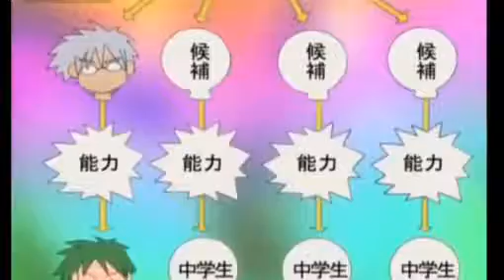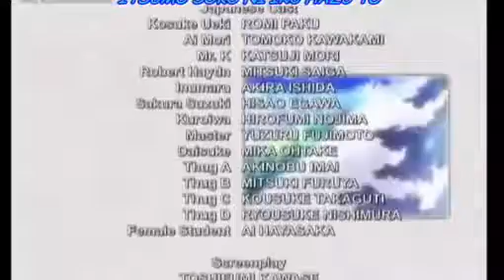The low of ueiki episode 1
Mojon like shere dan subscrebe untuk vidio